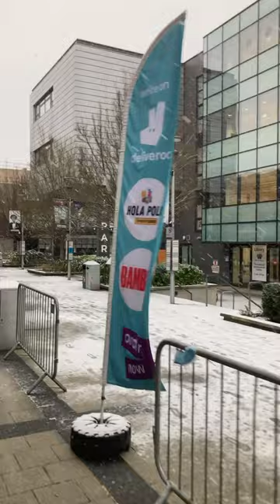Snowfall in Brunel University London | Uxbridge | January 2021 | Portrait Video